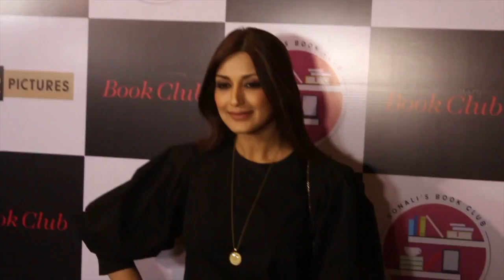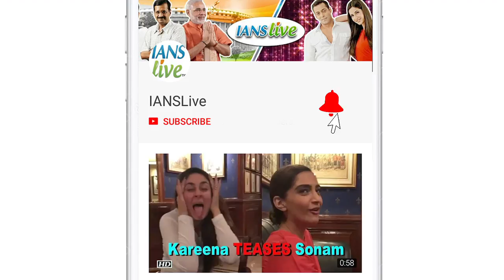Akshay Kumar REQUESTS to not to talk about Sonali Bendre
Earlier this year, Bollywood were in shock when actor Irrfan Khan revealed that he had cancer. Now the industry is in shock again when Sonali Bendre dropped a bomb on her fans and revealed to the world that she was diagnosed with high-grade cancer. The news shocked every star, including Akshay Kumar, who shares a great bond with Sonali Bendre’s family.